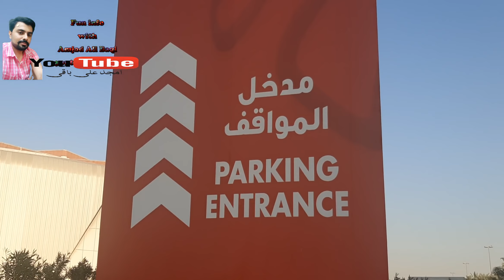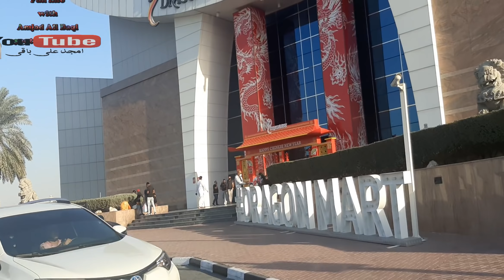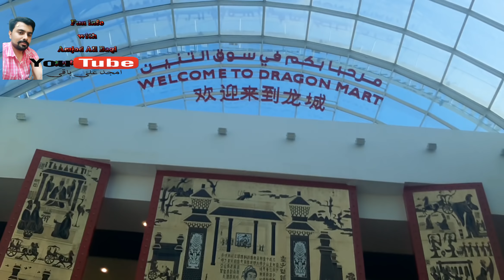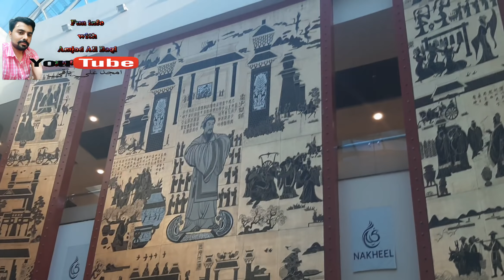DRAGON MALL UAE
DRAGON MALL VELOG

BY
AMJAD ALI BAQI